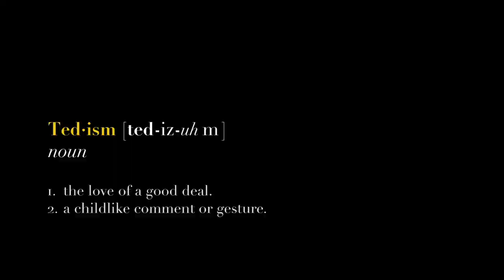Ted•isms - Ted Mullens - Schitts Creek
First posted on Jan 12, 2018

Ted•ism [Ted-iz-uh m]
- (noun)
1. The love of a good deal.
2. A childlike comment or gesture.